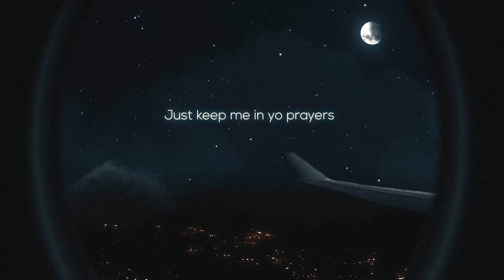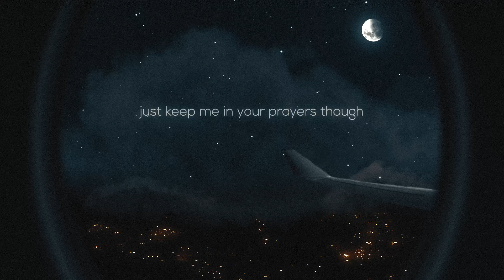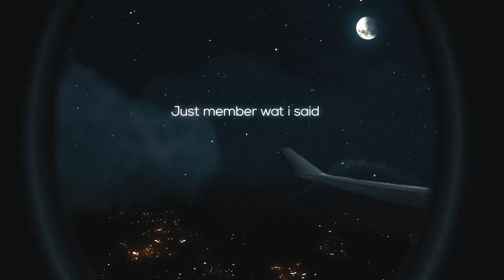Vonno Bandz - Save me (Lyric Video)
Music by Vonno Bandz performing Save me (lyric video).